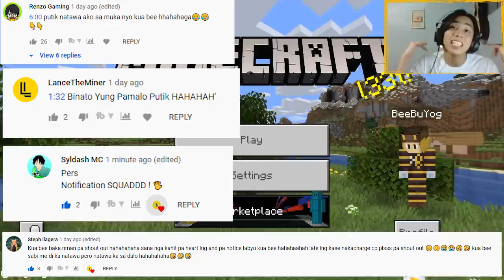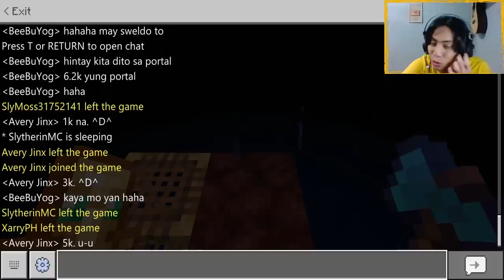KadaCraft Ep 27 : MALI KAMI NG BINUHAY!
►Ritwal ni peggy
►para ma shout out panuorin ang video at mag comment kung ano napanuod have fun everyone!
►Special thanks to mr muhammad Zainur for this wonderful logo

Horror | Funny | Scary | Jumpscare